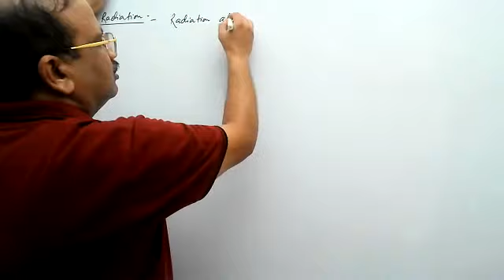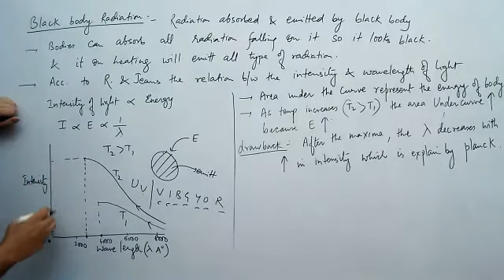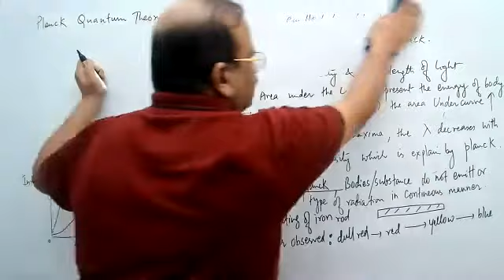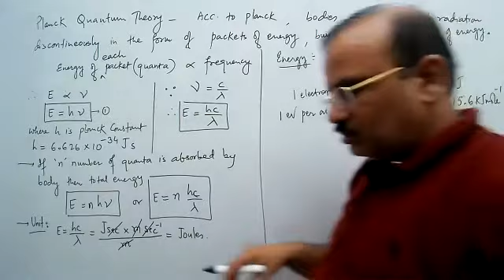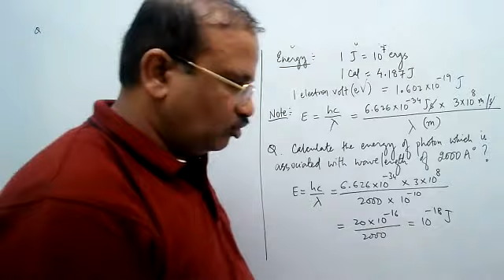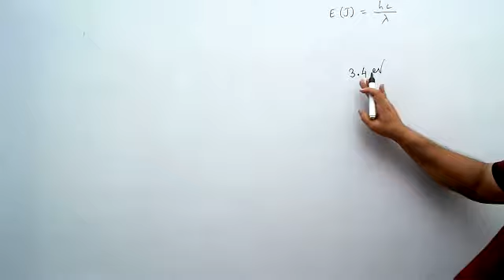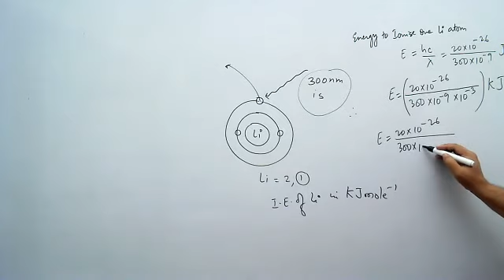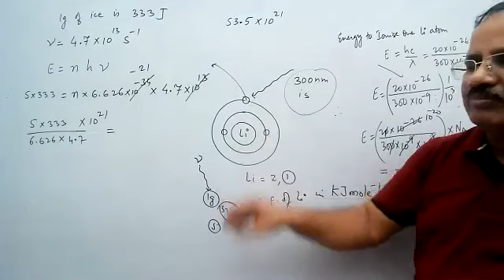Ap1 Planck Quantum Theory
Planck quantum theory